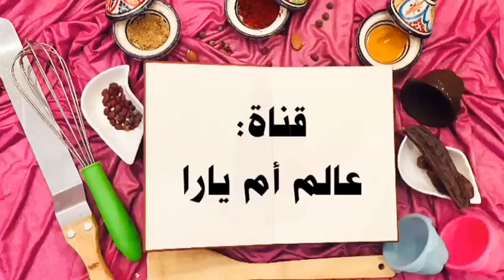أسهل طريقة لتحضير خبيزات أو فطائر المدرسة للأطفال للفطور أو لمجة روعة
مقادير

مرحلة الاولى

100ml حليب دافئ
2ملاعق سكر
خميرة الخبز
100gدقيق الابيض

مرحلة الثانية

 260ml  حليب دافئ
بياض بيضة
بيضة كاملة
ملح
فاني
دقيق الابيض حسب الخليط نوع جيد
حبيبات الشكلاط
 سكر 150lm  (حسب الذوق)

لذهن
 اصفر بيضة +قليل من حليب

# فطائر#
عالم ام يارا #